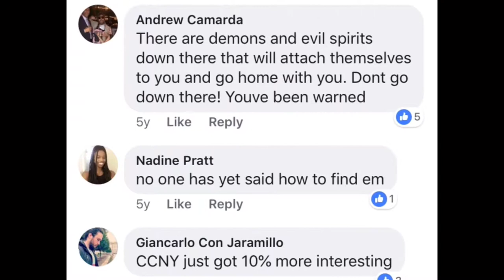TUNNELS Under City College Of New York